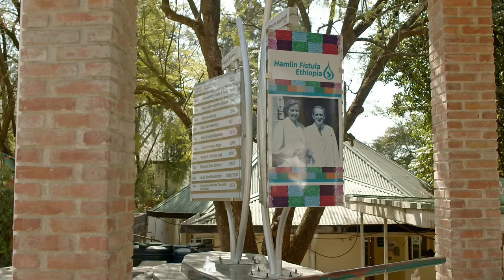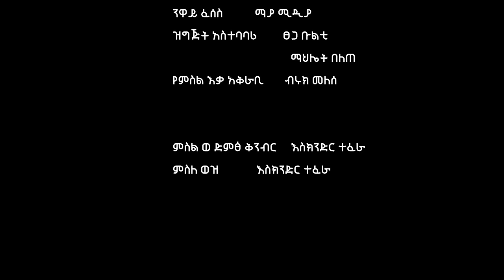አንድ ቀን ከአምለሰት ጋር በሐምሊን ፊስቱላ ኢትዮጵያ የበጎ አድራጎት ድርጅት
The official Youtube Channel of Amleset Muchie.

70,000 አና ከዚያ በላይ ሴቶች እና እናቶችን በሃምሊን ፊስቱላ ኢትዮጵያ  ታክመዋል፣ ስፍር ቁጥር የሌላቸው ሰዎች ህይወት ተቀይሯል።
ሃምሊን የተስፋ ብርሃን ናችው እናም አምባሳደር በመሆኔ ክብር ይሰማኛል በአንድነት አና በጋራ ሆነን ለመታደግ አብረን እንሰራ::

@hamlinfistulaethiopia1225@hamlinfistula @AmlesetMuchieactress